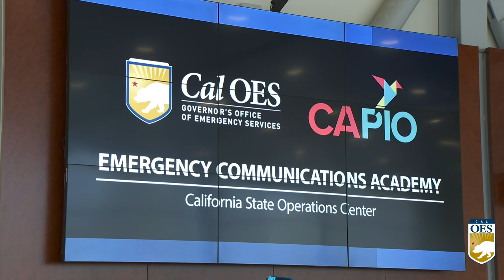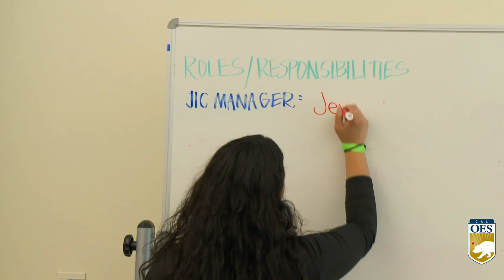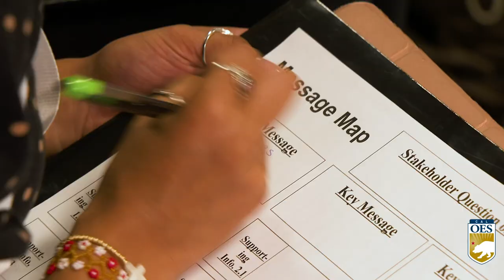Crisis Communications Academy held at Cal OES